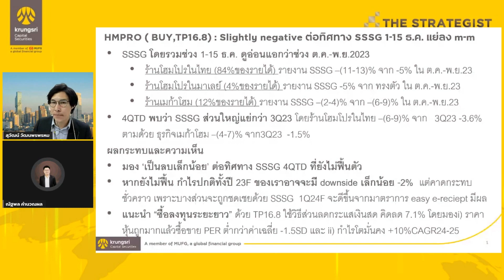HMPRO : Research highlight : 25 December 2023